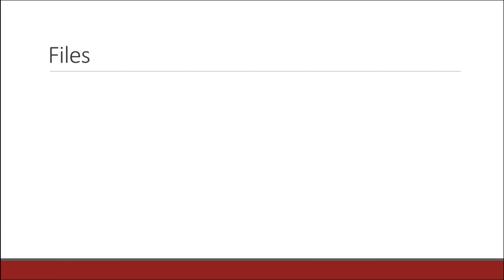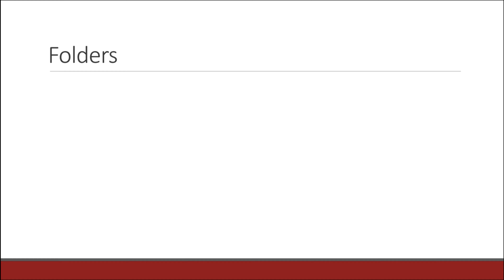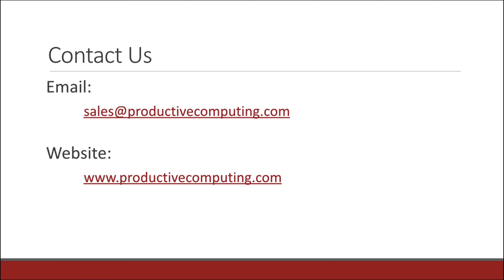File Manipulator Plug-in for FileMaker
File Manipulator plug-in for FileMaker allows users to copy, move, rename or delete file and folders directly from their FileMaker solution.

This video reviews the features and functions of using the File Manipulator plug-in.

for product documentation and to download a demo.